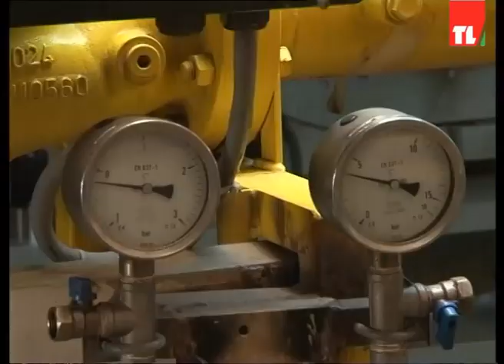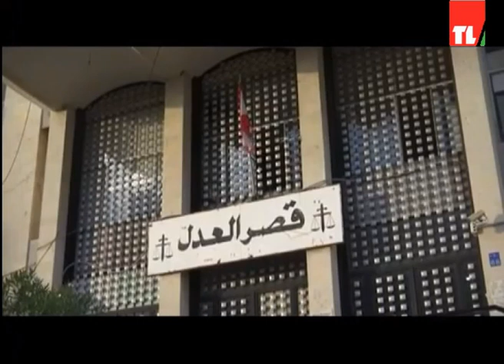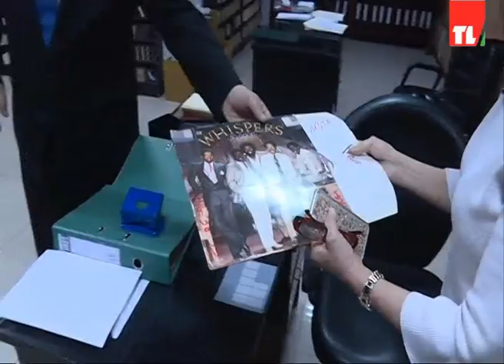News 13 05 2020